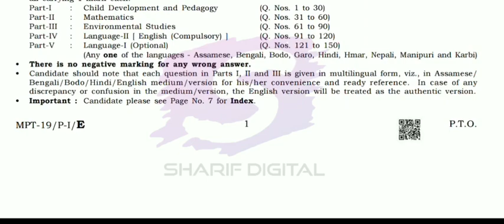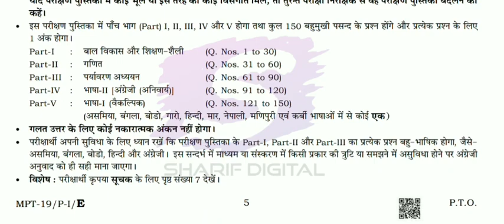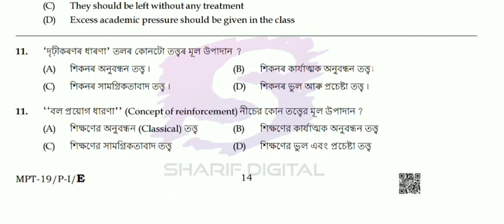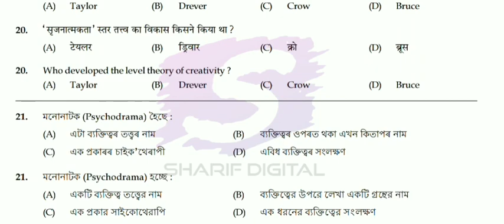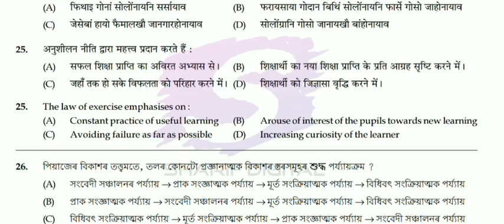Assam tet 2019 question paper (LP) ll cdp Part 1ll ass tet previous question paper download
Bumper Offer    Bumper offer
Get instantly Rs150/ Cashback in your bank account. just download this google pay apps n enjoy...

teacher recruitment Assam 2022
Dee teacher recruitment
ssa new vacancy
high school tet Assam
Assam tet 2nd phase recruitment
Dee new advertisement 2022
ssa new advertisement 2022
Guwahati high court new judgement
assam tet questions paper download
assam tet 2019 cdp question paper

Big announcement by education minister ranojpegu sir on shortage of teacher in government school.

Rti
teachers vacancy
tet requritment2021
ctet exam
nios nc
nios d.el.ed
assam job latest news.